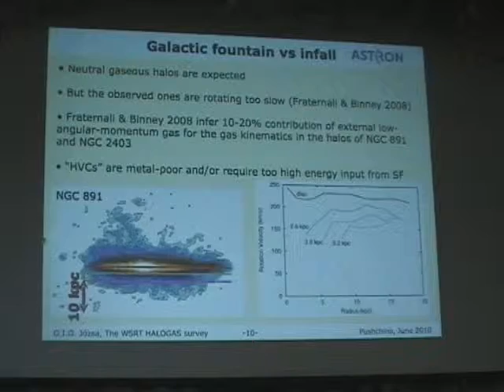Gyula Jozsa talk discussion 2010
PRAO Conference 2010. discussion with Gyula Jozsa